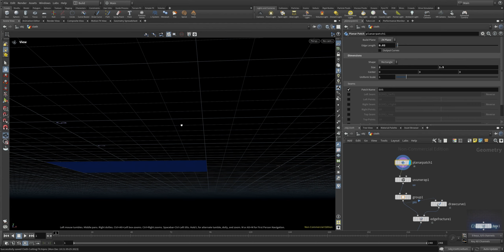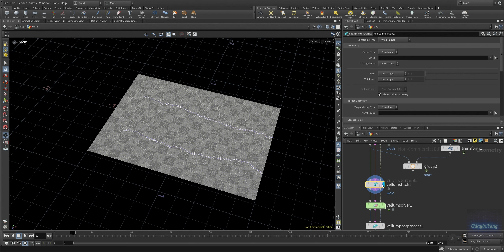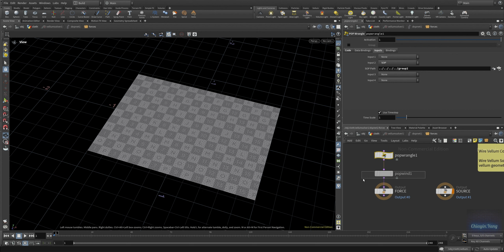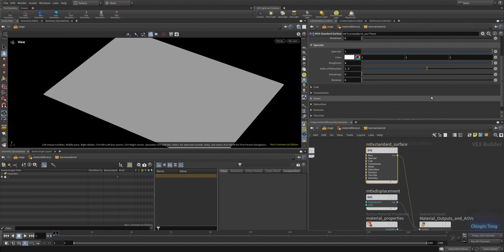Cloth Cutting FX